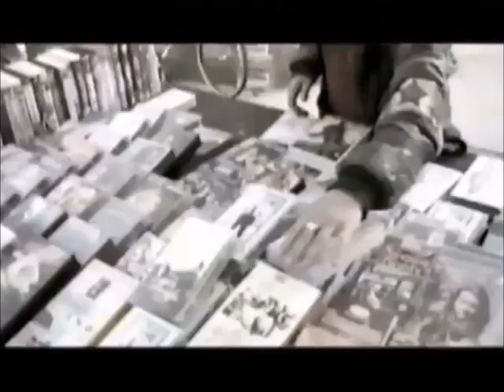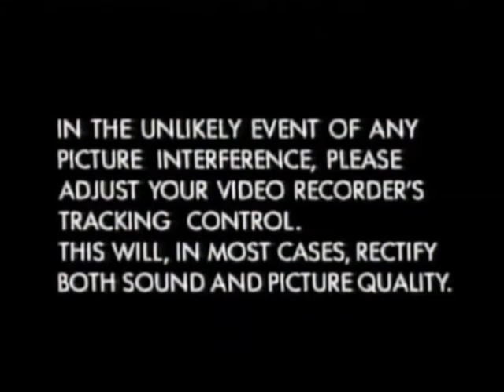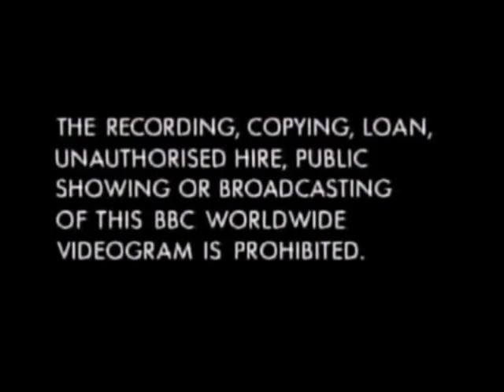Original VHS Opening and Closing to Agatha Christie's Miss Marple Murder is Announced Part 1 UK VHS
This is the Original VHS Opening and Closing to Agatha Christie's Miss Marple A Murder is Announced Part 1 VHS Tape and Here's the Order!

1. A Little Message from FACT (something to do with Copyright)
2. Daylight Robbery PIF
3. Copyright Warning (2-Part)
4. BBC Video Logo from 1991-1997 (The very last time to be using the old Corporate Logo before the new look comes along)
5. First Few Seconds to Miss Marple
6. Last Few seconds of the End of Miss Marple
7. BBC Video Logo Closing
8. Copyright Warning Again